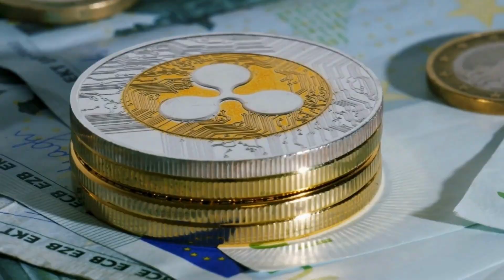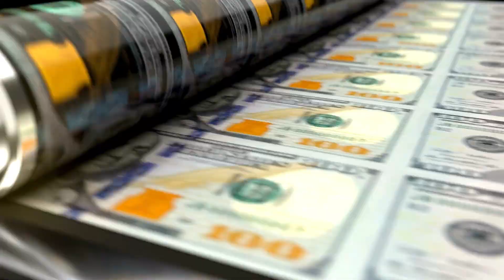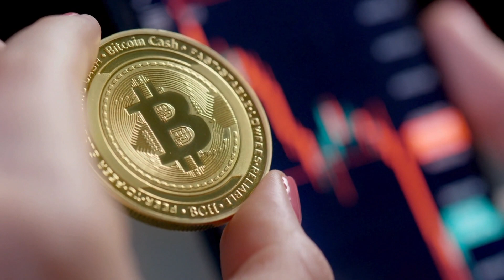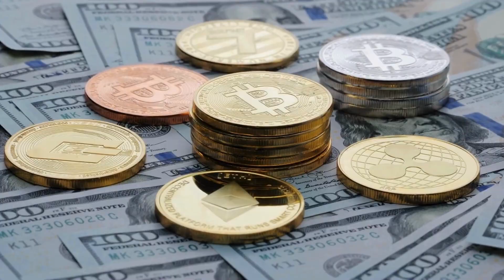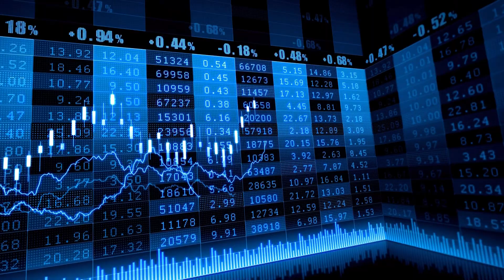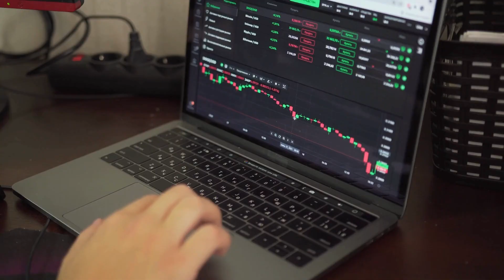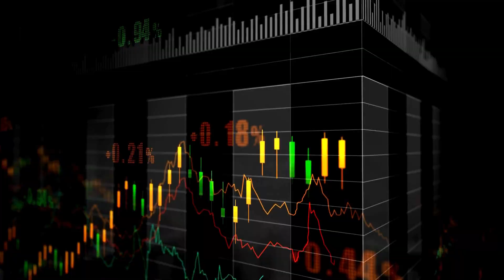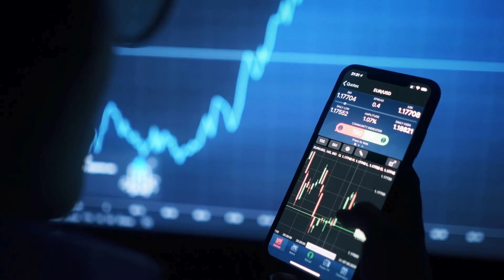Ripple XRP News - 🔥 Major Update in Ripple vs SEC! John Deaton Shuts Down Warren – Must-Watch!